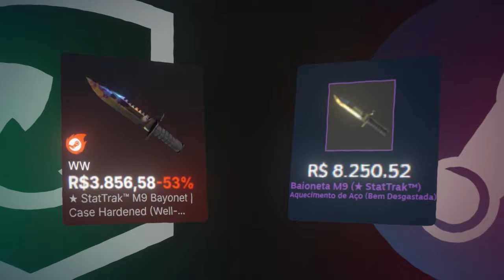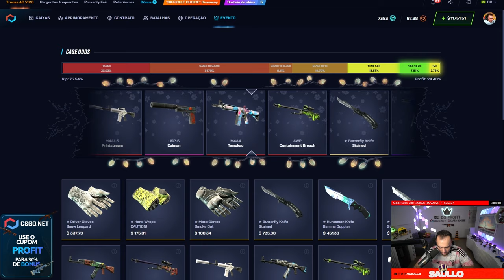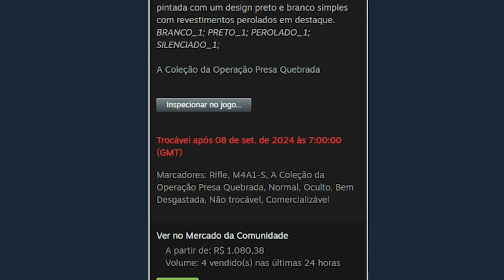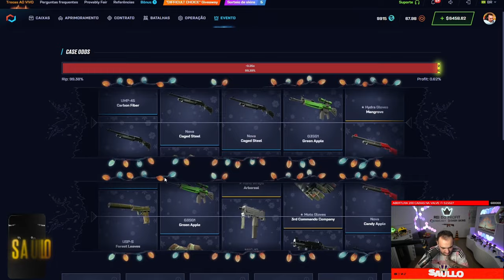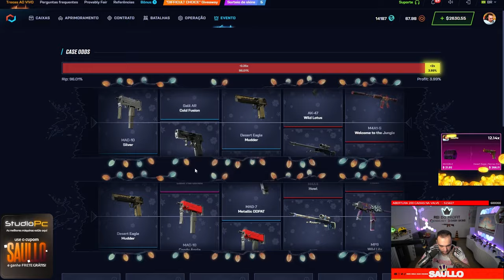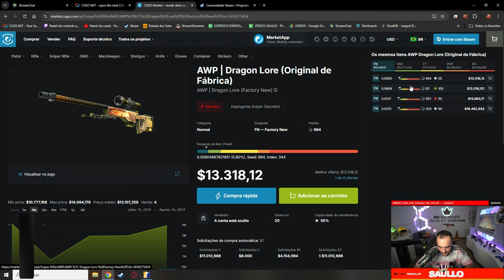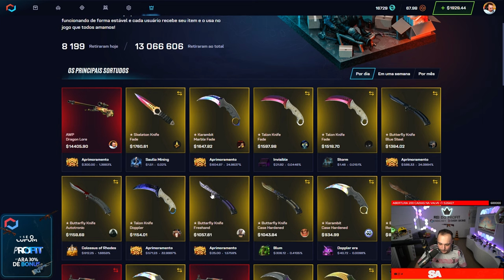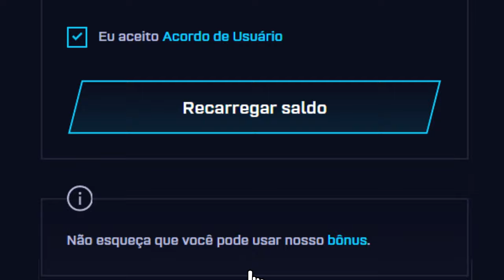Ganhei uma DRAGON LORE de R$88.000,00 e TOMEI VAC no CS 😱 ( Fiquei em CHOQUE )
Uma longa história de como ganhei uma AWP Dragon Lore de R$88.000,00, uma das skins mais valiosas do CS2, e logo depois tomei VAC BAN?!